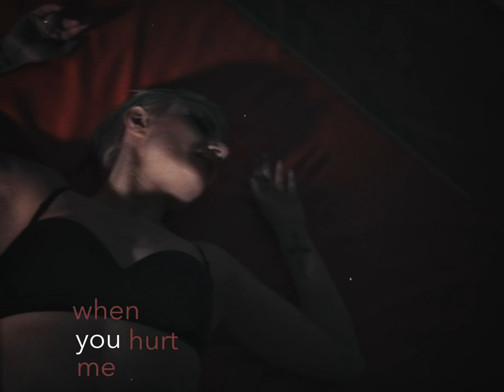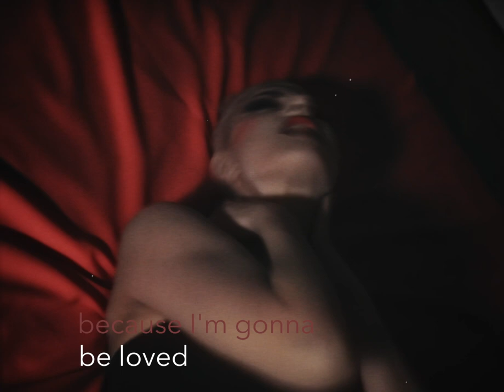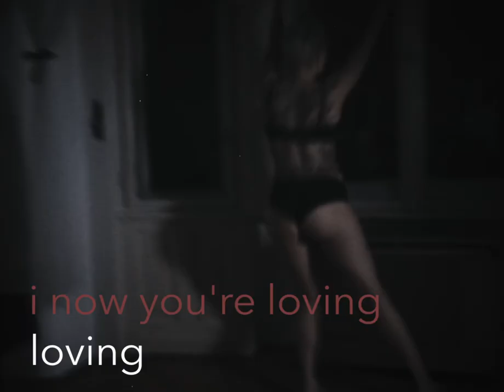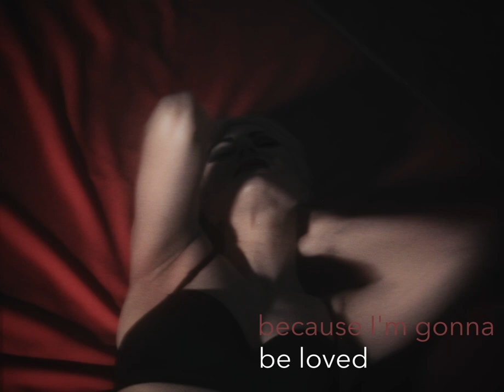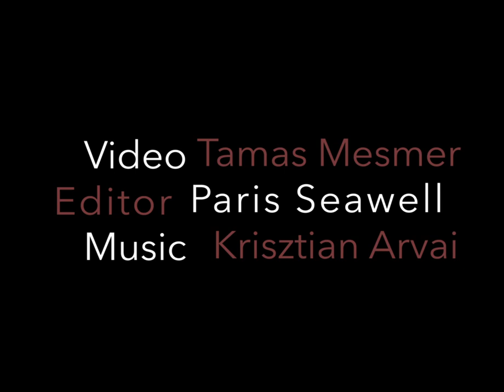Black Nail Cabaret - Orchid [Official Lyric Video]